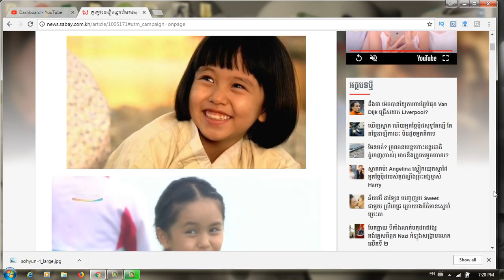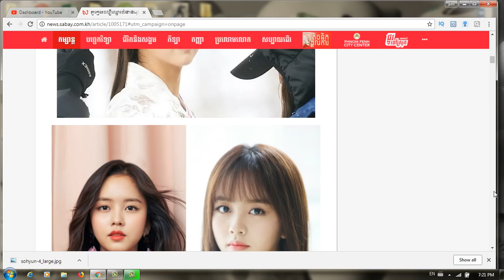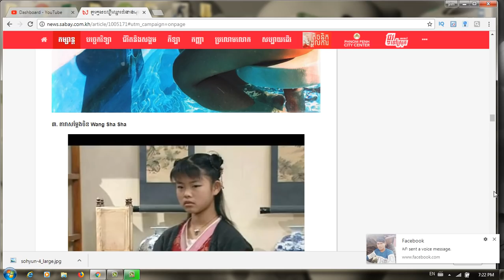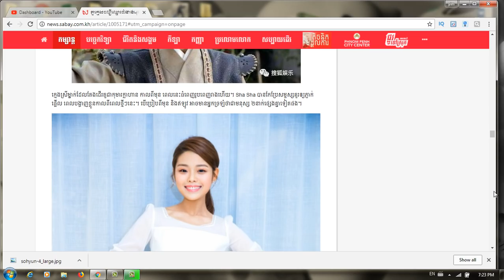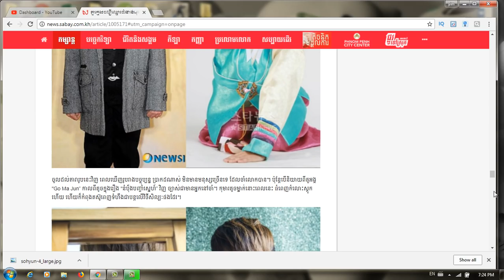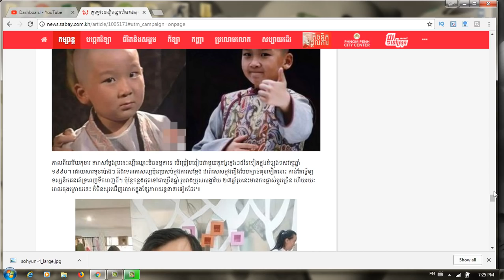តួ​ក្មេងៗល្បីឈ្មោះ​ជំនាន់​មុន ៥​រូប​ស្ទើរគ្មាន​អ្នក​ស្គាល់​ ក្រោយ​ចម្រើនវ័យ​ប្រែមុខពេក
Category
Entertainment
License
Standard YouTube License